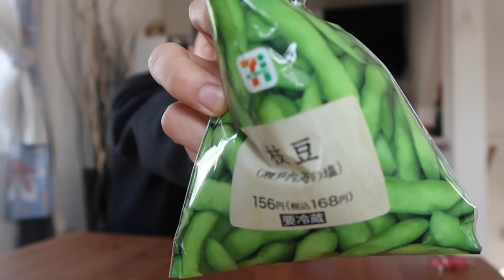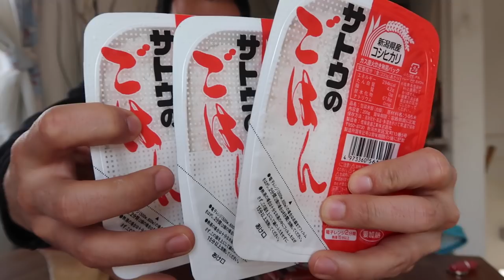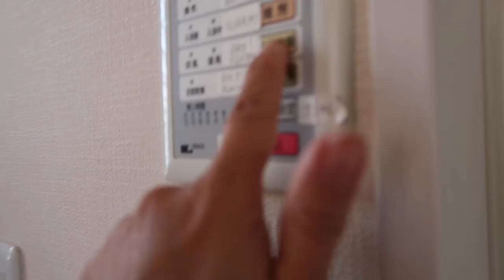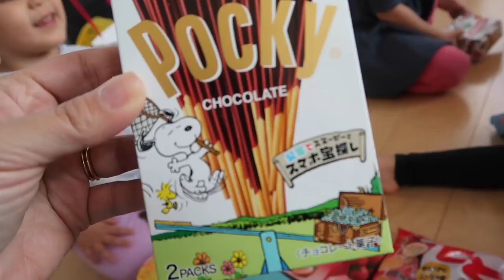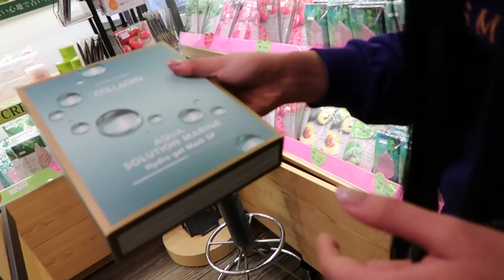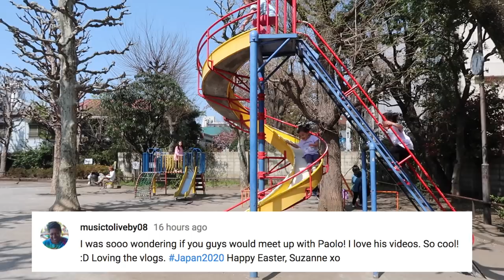EXPLORING KOREAN TOWN IN TOKYO! - ItsJudysLife Vlogs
Daddy gets our breakfast from 7-11, we eat the most delicious food in Korean Town in Tokyo, and my friends take me out to find some of the best Korean skin care!  Don't forget to "thumbs up" if you enjoy the vlogs!

Judy's Links

Benji's Links

Vlog Camera We Use:

Blendtec Blender